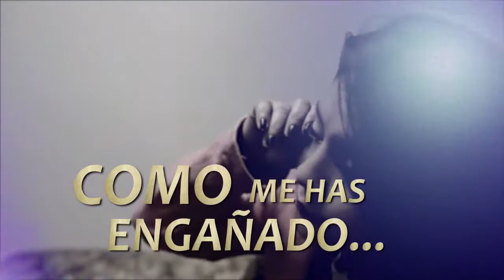LOURDES HUACHACA - ES TU OBRA AMOR / AUDIO OFICIAL / PRIMICIA 2018